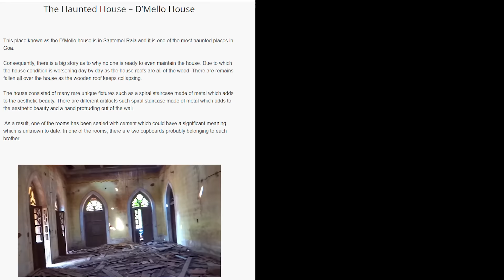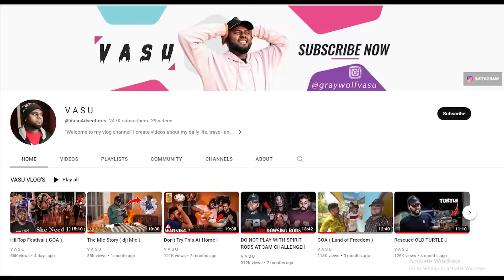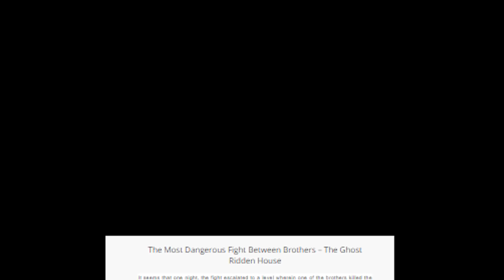D'MELLO HOUSE ( GOA'S Most Haunted Place )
"D'Mello House" is a found footage horror movie that follows a group of friends who decide to explore an abandoned House in the middle of nowhere. As they start to investigate the house, they begin to experience strange and unexplainable phenomena, leading them to realize that the house is haunted.

Alameen - @Alameenkallara

shark swami - @SharkSwami